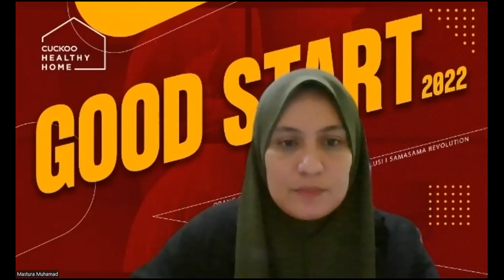Cuckoo Rental Plan : Normal Plan Vs Gooood Plan